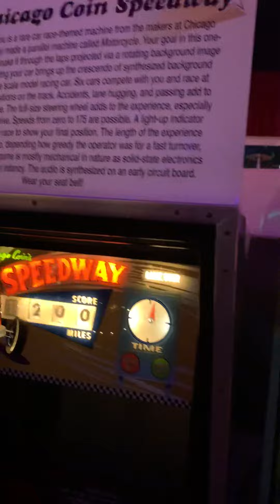The BASEMENT Arcade on tour. History lesson at Silverballs in Del Ray Beach Florida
Seaneleous visit Silverballs Arcade in Del Ray Beach Florida and showcases some historical one of a kind Arcade games.